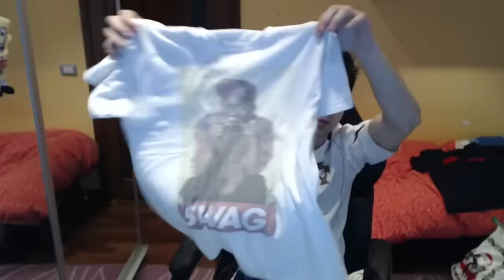PACK OPENING - ALLA RICERCA DEL PIPITA!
SPEDISCI QUA I TUOI PACCHI:
Nome: Sascha Burci oppure Poste Italiane
Indirizzo: Casella Postale 34
Città: Lavagna (GE) Cap: 16033